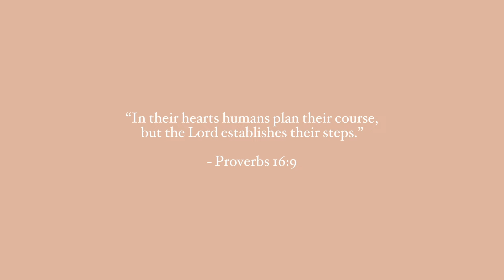Life Update - Why We Moved Across The Country Again & Our Goals For 2024 💌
Happy 2024 ☺️ Lots to catch you up on!! Hope this explains a lot of why we moved again / our plans for this year. Praying for a beautiful and fruitful year for everybody 🙏🏼 Love you guys!! 🤎